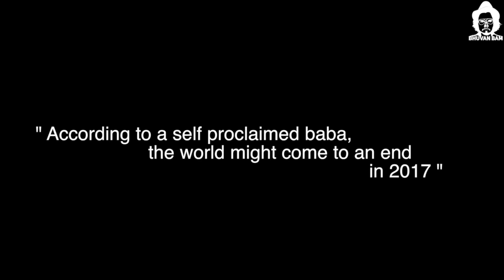Pehle Dharti Fategi Ya Aasmaan? | The Apocalypse | BB Ki Vines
The world looks like its going to end, BB Bancho and Sameer reveal their darkest secrets.

ABOUT:
Bhuvan Bam is a comedian, singer-songwriter, actor and entrepreneur. He created the entire universe of BB Ki Vines, a content power house, to see more of his content follow him on